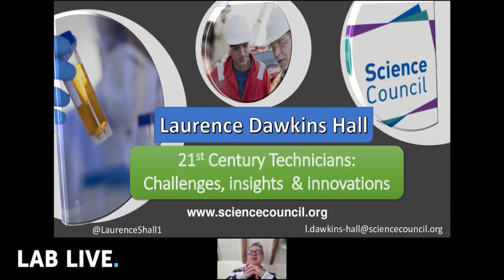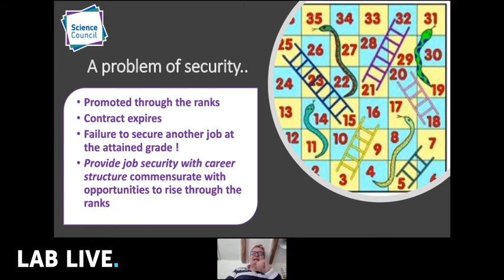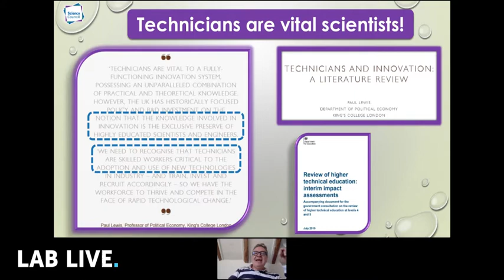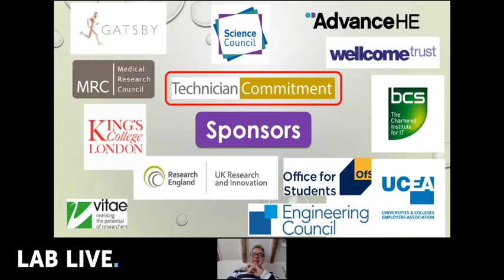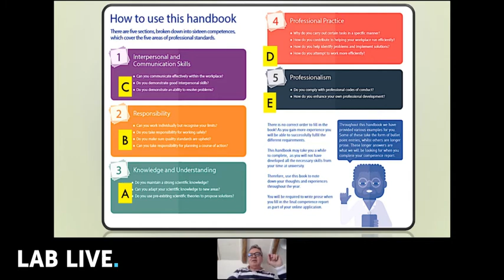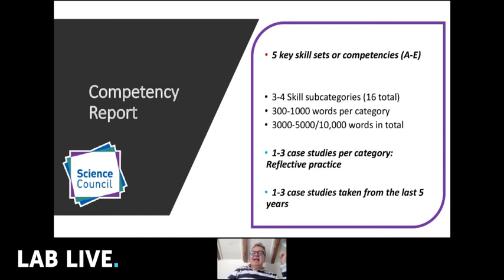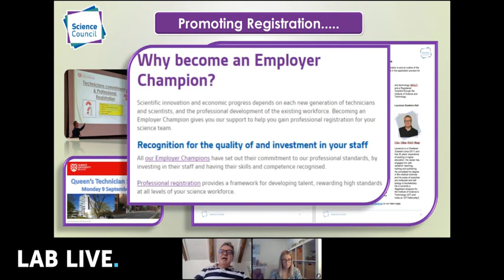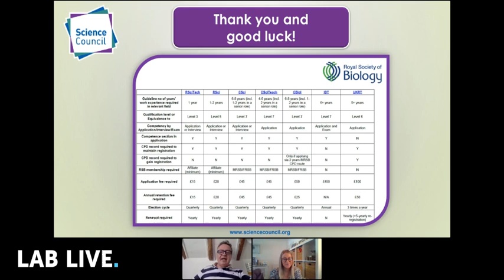Lab Live #3 | 21st Century Technicians: Challenges, Insights & Innovation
** Lab Live is a series of free online content surrounding important topics within the Laboratory industry. To access all videos visit the Lab Innovations website now

Laurence Dawkins-Hall, Professional Registration Support Mentor with the Science Council & Teaching Technician at the Cancer Centre, University of Leicester shares important aspects of the ‘Technician Commitment’ and professional registration.